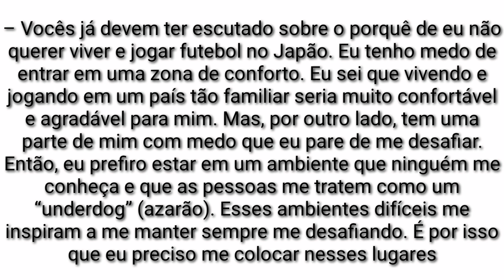HONDA QUER SAIR DA SUA ZONA DE CONFORTO, VEM PRO FOGÃO?!